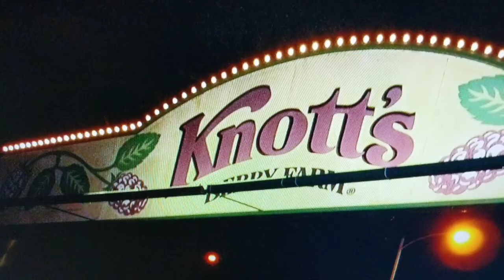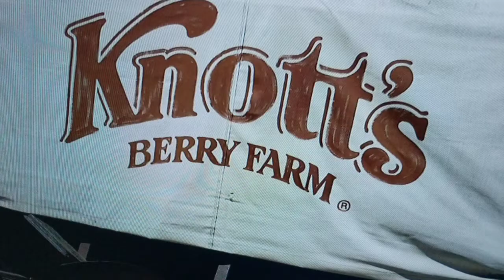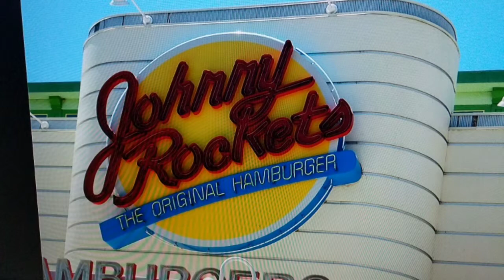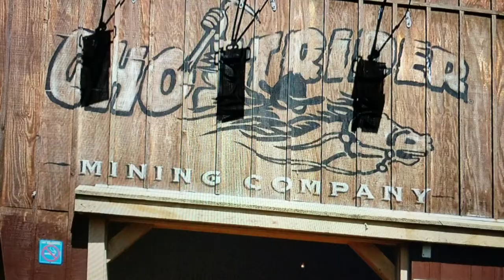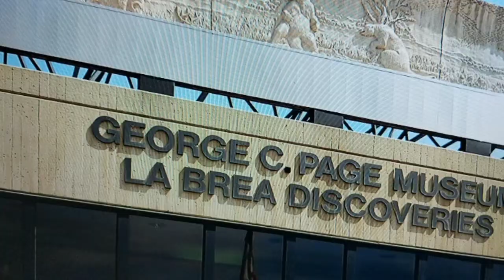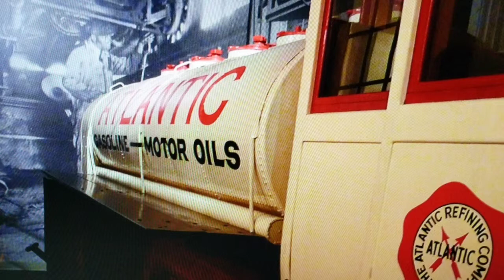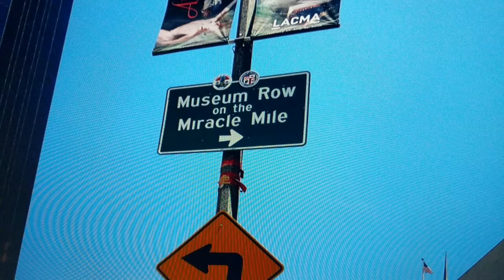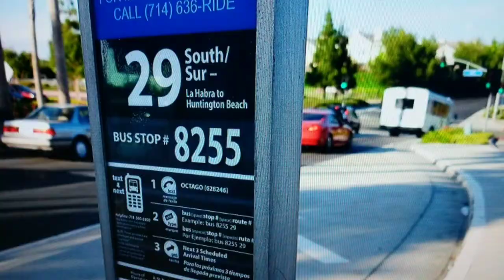My holiday trip to Los Angeles California 2010 RECUT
A new RECUT version of my holiday to Los Angeles California 2010